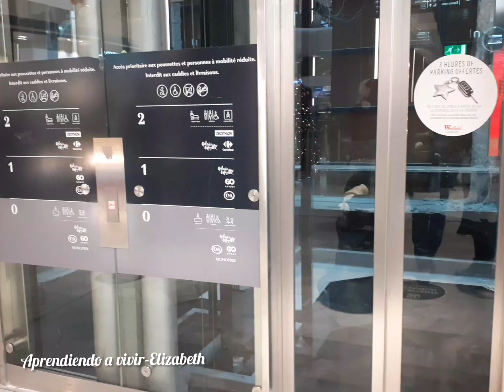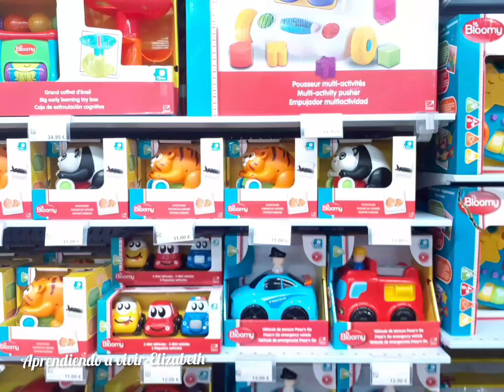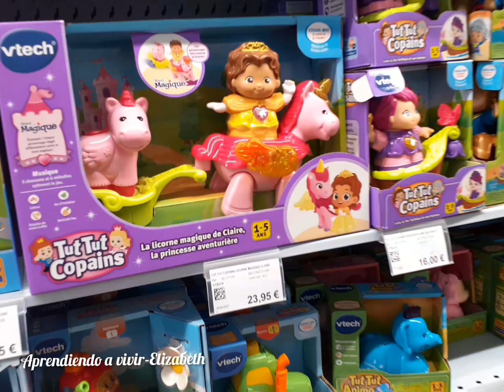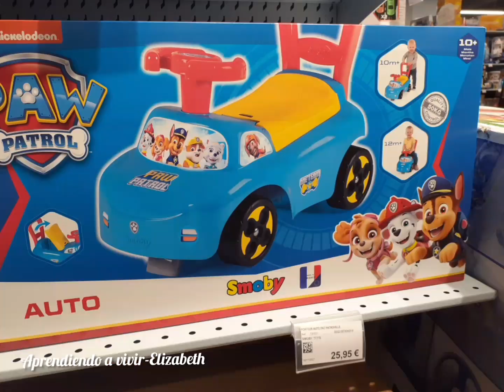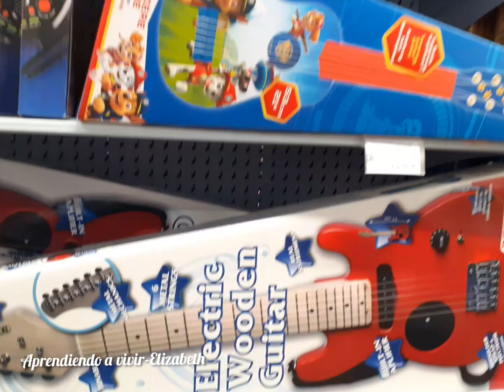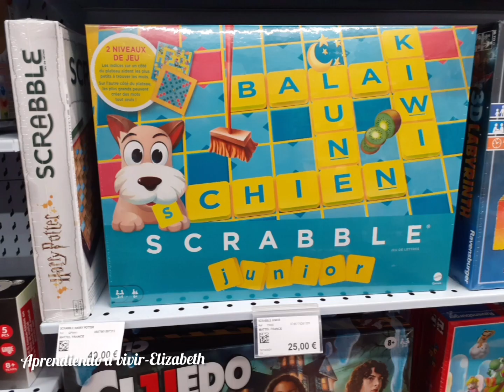Centro Comercial La Part-Dieu Lyon| Los mejores éclairs de Lyon|Canal recomendado|Feliz jueves 💕